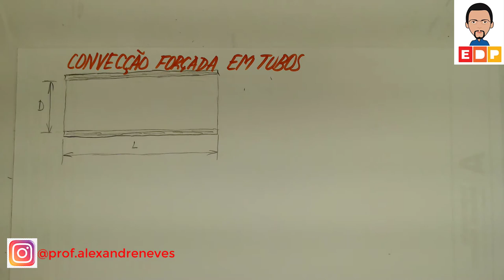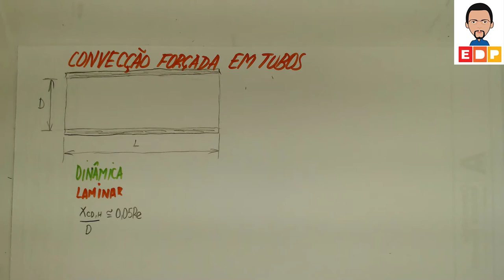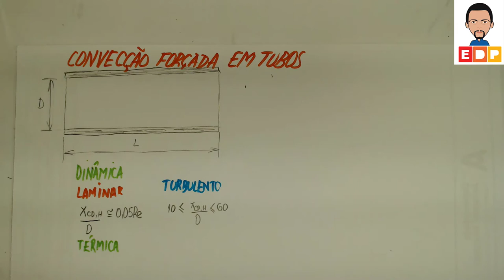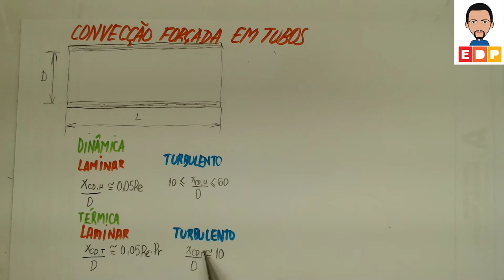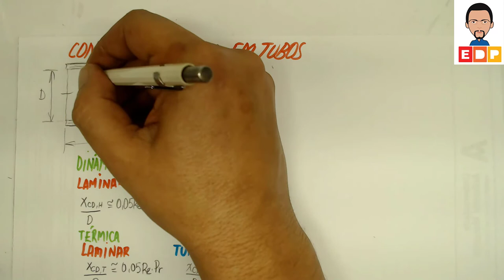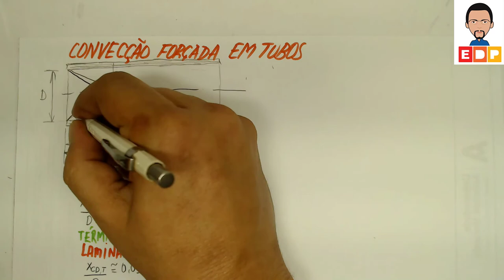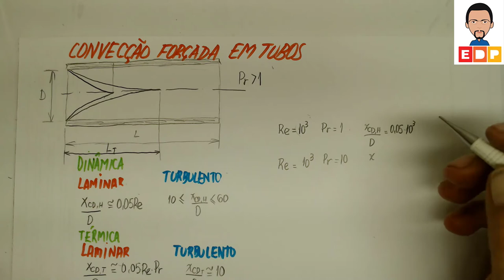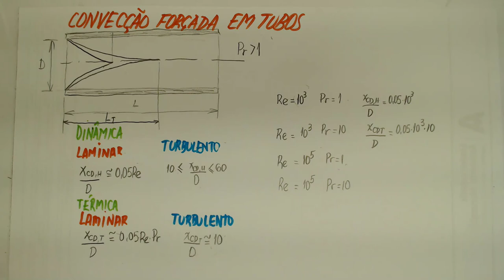TRANSFERÊNCIA DE CALOR COMO DEFINIR A CAMADA LIMITE EM FENÔMENOS DE TRANSPORTE A CONVECÇÃO FORÇADA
TRANSFERÊNCIA DE CALOR COMO DEFINIR A CAMADA LIMITE EM FENÔMENOS DE TRANSPORTE. A CAMADA LIMITE É UTILIZADA EM FENÔMENOS DE TRANSPORTE PARA DEFINIR A REGIÃO DE ENTRADA DE UM ESCOAMENTO E PODE SER CLASSIFICADA EM HIDRODINÂMICA E TÉRMICA.